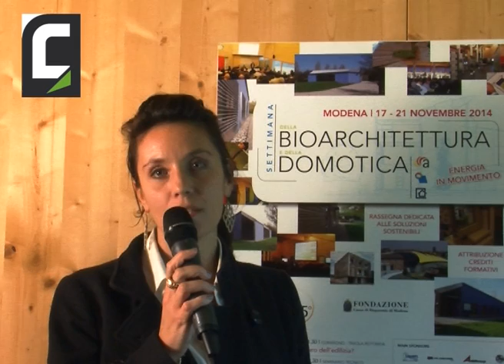Intervista a Susanna Tradati, partner di Nemesi & Partners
Nel corso del convegno l'intervento della Tradati si è concentrato sull'edificio del Padiglione Italia per Expo 2015. Ecco alcune anticipazioni sull'aspetto dei consumi energetici e sull'impiego futuro della struttura.